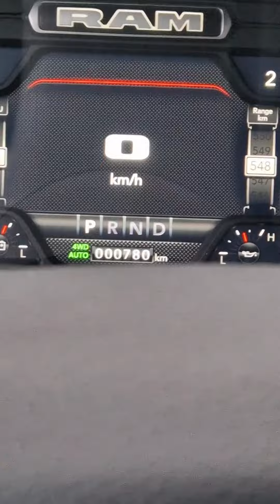Nowy Dodge Ram 1500 Korozja po 700 km przebiegu. !!!!!